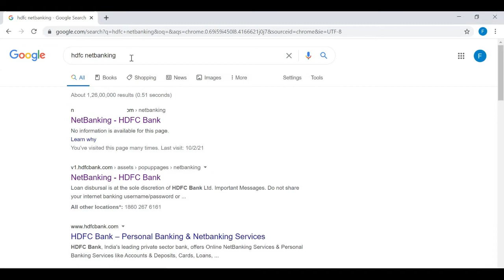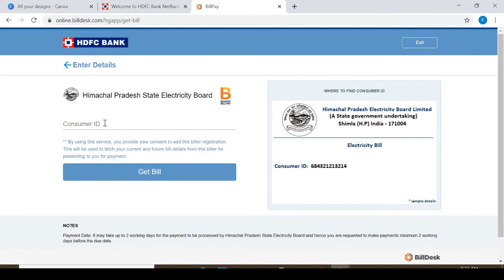How To Pay Himachal Pradesh State Electricity Board By Netbanking?? ऐसे भरते है बिजली के बिल ऑनलाइन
हेल्लो दोस्तों अगर आप Himachal Pradesh State Electricity Board का बिल भरना चहेते है तो ये विडियो बस आपके लिए है क्योंकि मैंने इस विडियो में बताया है कैसे आप Himachal Pradesh State Electricity Board का बिल भर सकते वो भी HDFC Netbanking का इस्तेमाल करके अगर कोई सवाल या सुझाव है आप कमेंट कर सकते है.